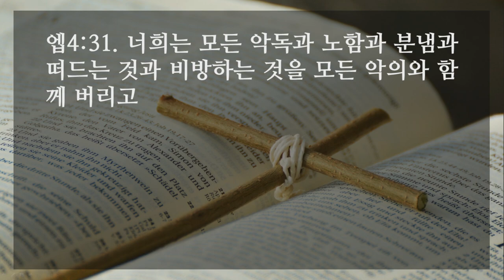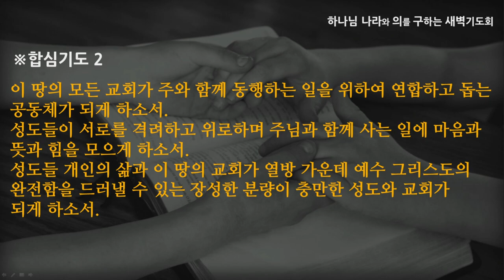[선한목자교회] 새벽기도 2021년 09월 17일 | 믿는 것과 아는 일에 하나가 되라 - 박지훈 목사 [에베소서 4:1-32]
믿는 것과 아는 일에 하나가 되라 - 박지훈 목사 [에베소서 4:1-32]